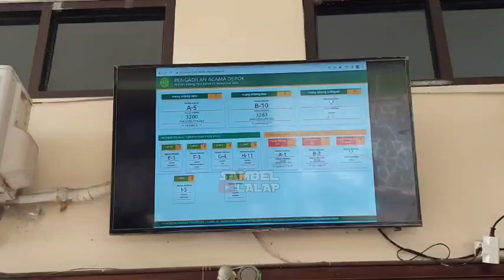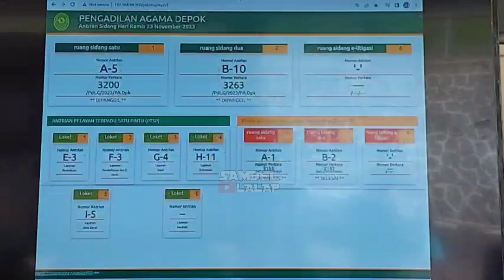CANTIKNYA IRISH BELLA SAAT HADIRI SIDANG PERCERAIAN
Irish Bella hadir di sidang perceraiannya dengan Ammar Zoni.